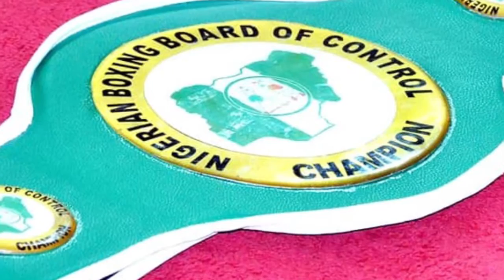Ridwan Scorpion Oyekola's Story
The current Nigerian Super lightweight Champion, Ridwan Scorpion Oyekola shares his story in this short documentary.